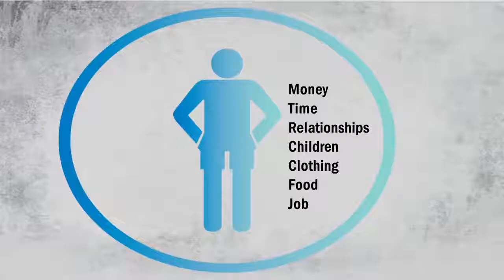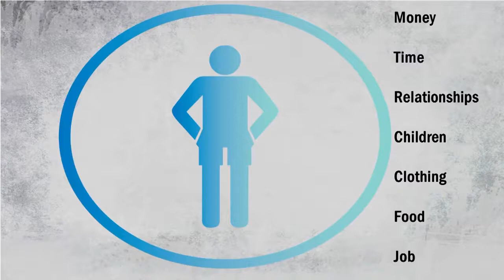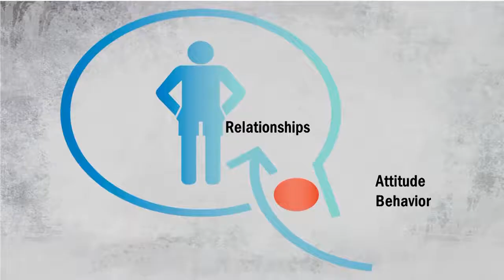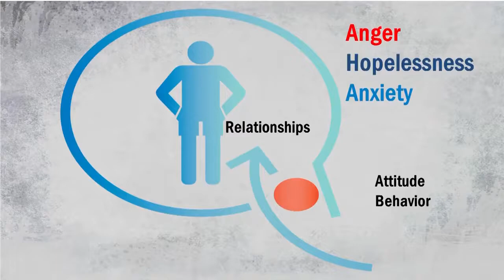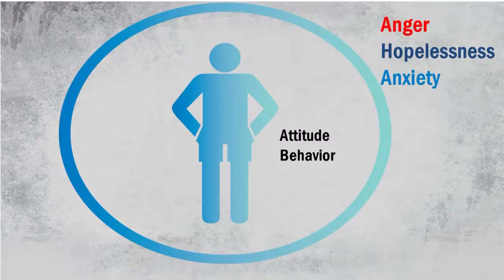The illusion of control: Josh Hall at TEDxFayetteville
Josh Hall is a Licensed Clinical Social Worker with Potter's House Ministries in Fayetteville, AR. Josh received his Bachelors Degree in Social Work from the University of Oklahoma and his Master's Degree in Social Work from the University of Arkansas. Josh has experience in a multitude of Social Work practice areas including: clinical services, program development, curriculum development, clinical supervision, poverty, multicultural issues, and social justice advocacy. Josh is an active member of the National Association of Social Workers as well as a husband to his wife Melissa and father two his two sons Luke and Josiah.